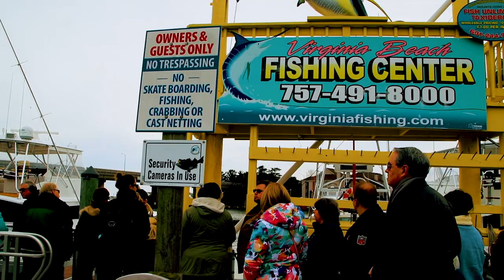Jim Baugh Outdoors TV Sea Bass 2020 plus new Virginia record Bluefin caught by Captain Jake Hiles.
New Show: JBOTV Sea Bass 2020 plus new Virginia record Bluefin caught by Captain Jake Hiles. Be safe and well. Godspeed. JB.

Jim Baugh Outdoors TV on Amazon Prime Video Season 32

Mermaid Bay Media Productions LLC and Mermaid Bay AIR

Jim Baugh Piano Collections Vol 1